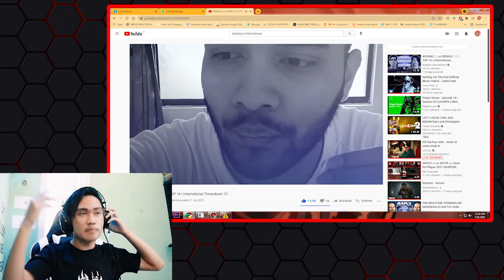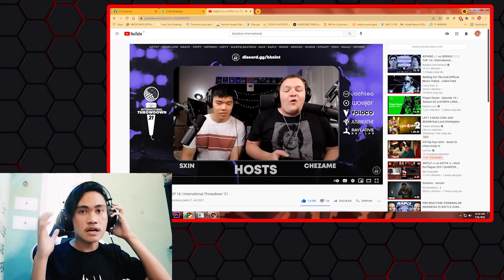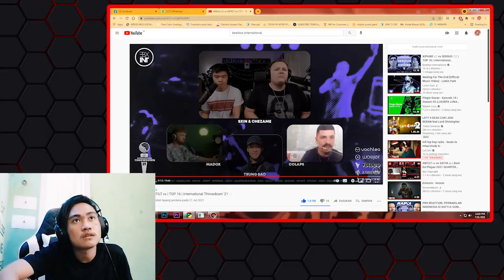DUEL MAUT ADU EFEK ANDALAN!! | WAALI 🇨🇱 vs ANTILT 🇵🇰 | International Throwdown '21 [REACTION]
Aihhh gurih parah boi

► Original Video Link :
● WAALI 🇨🇱 vs ANTILT 🇵🇰 | TOP 16 | International Throwdown '21